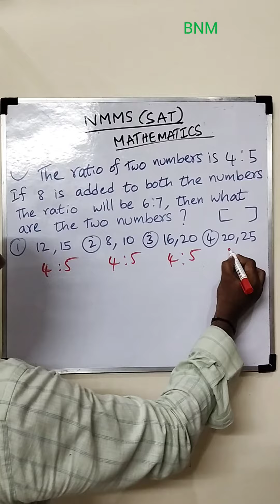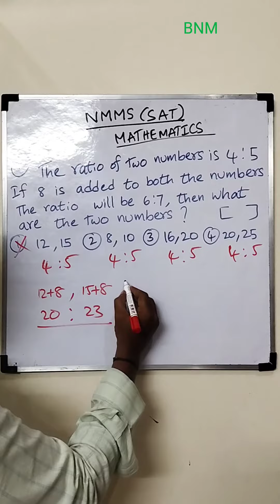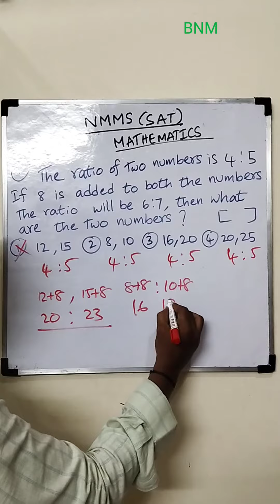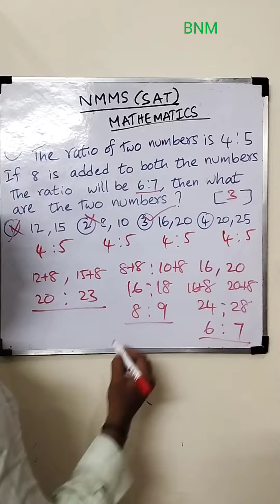Mathematics bits NMMS SIMPLE TRICKS